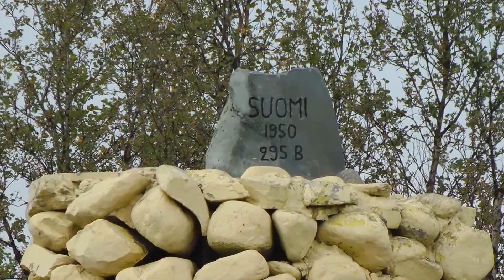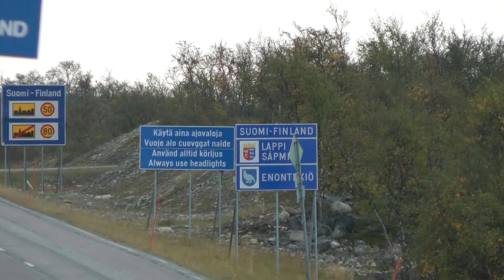FINO Border on E8 - 2014-09-06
Crossing the Norway Finland Border on the E8 in northern Lappland